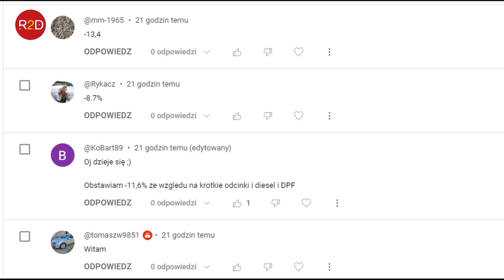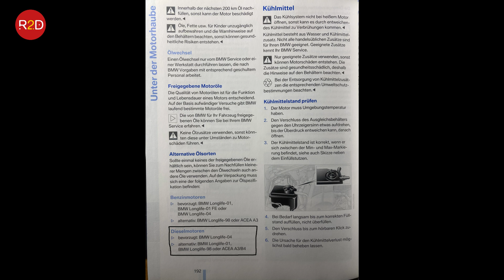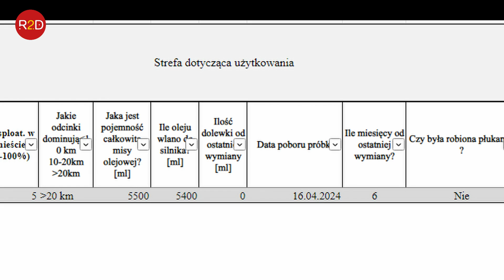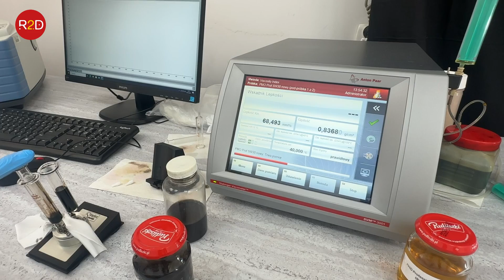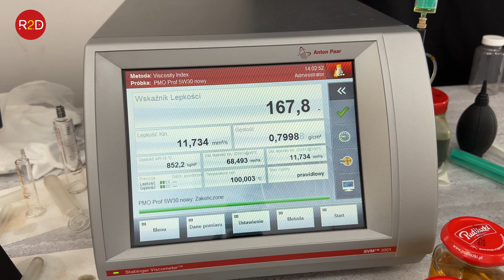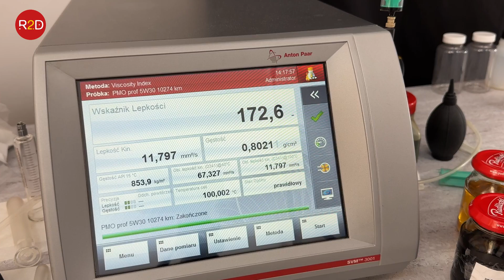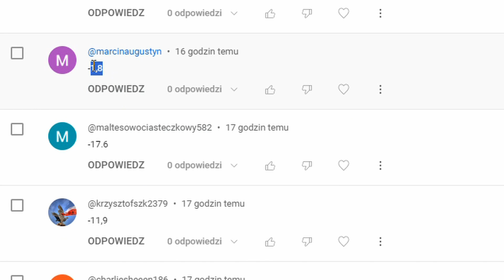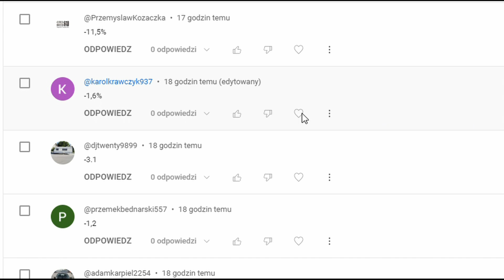15 lat w ASO, serwis Longlife, lista napraw, stan oleju po 10274 km, BMW E60, PMO 5W30 #173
ZWYCIĘZCA KONKURSU NR 1 TO @MARCINAUGUSTYN